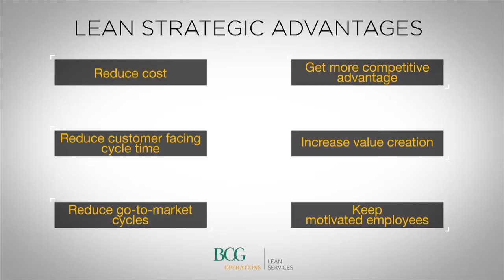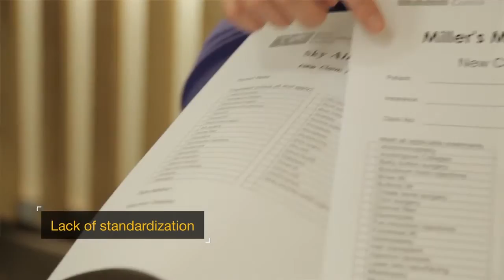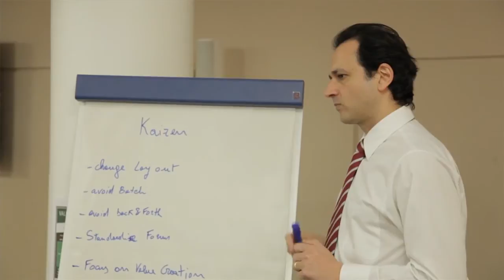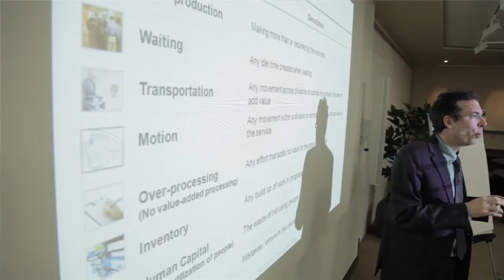BCG's Nicolas Harlé and Olaf Rehse on Lean Services Enablement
Nicolas Harlé and Olaf Rehse discuss BCG's Lean Services Enablement Center and explain how BCG transfers lean methodology, capabilities and mindset to clients through interactive lean simulation trainings.